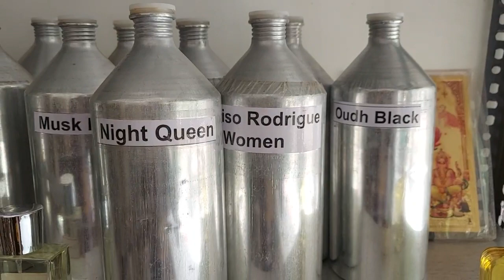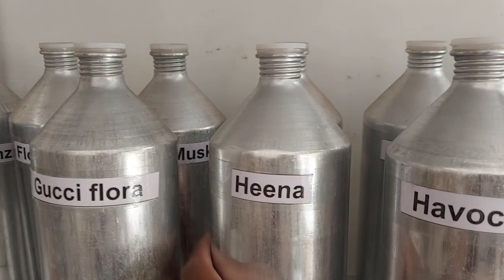Clone Fragrance Oils Perfume Glass Bottles With Easy Crimp Pump And Cap June 23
All Perfumery Raw Materials Glass Bottles Cap and Pump Available